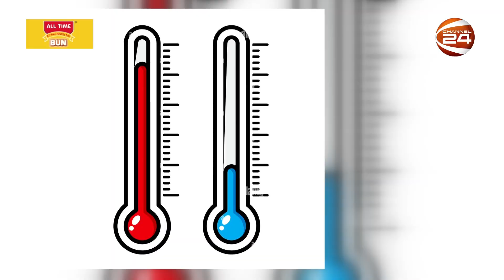সৌদি আরবের তাবুক অঞ্চলে তুষার পাত! | Tabuk | Channel 24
»» Office Address:
Bangladesh.